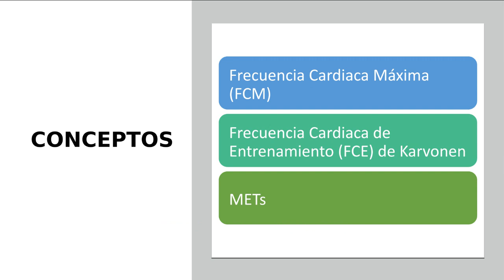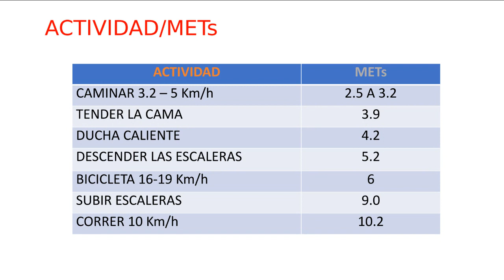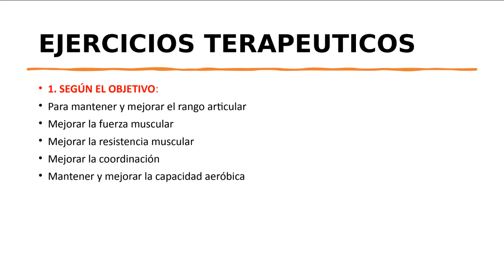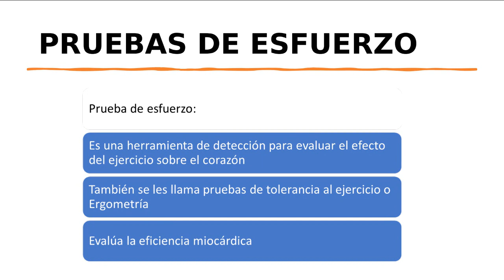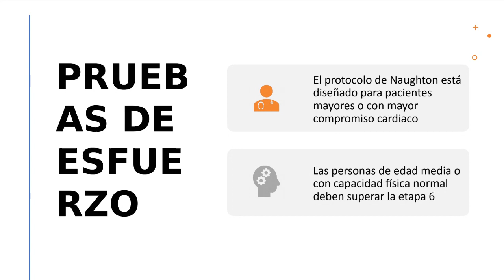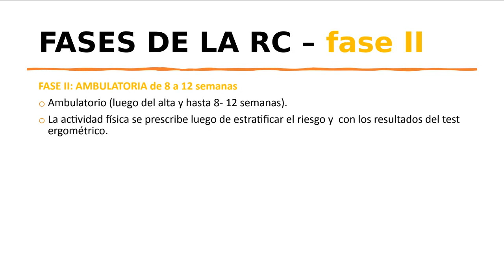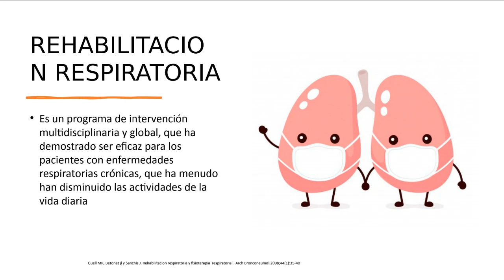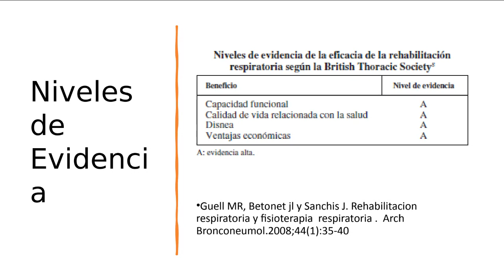MEDICINA FISICA Y REHABILITACION - TEO 5: REHABILITACION CARDIACA